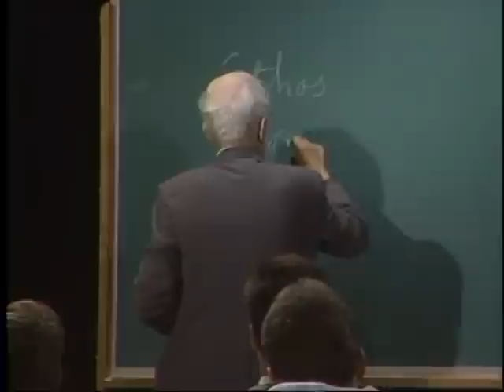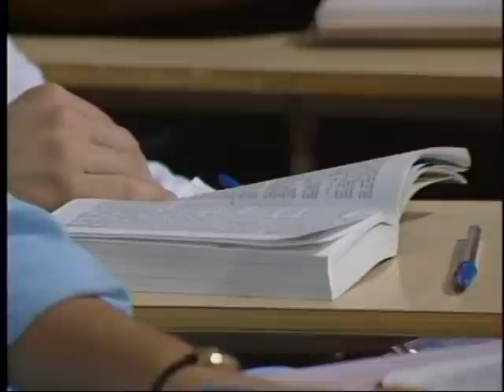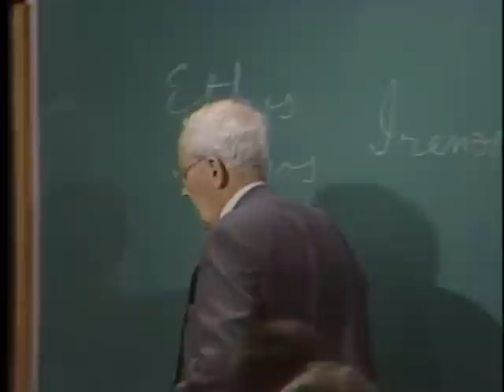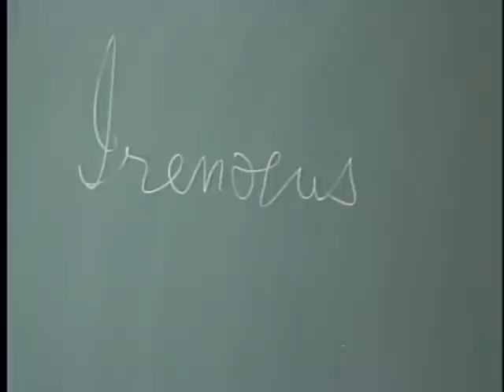Lecture 17 - Book of Mormon - 2 Nephi 2 The Law and The Atonement - Hugh Nibley - Mormon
2 Nephi 1-4 Oneness with God and the Atonement

Hugh Nibley was a veritable genius, a real Renaissance man competent in Music, Art, History and Science.  He had a photographic memory and often quoted ancient texts verbatim in their original languages during his lectures.  The former dean of the Harvard Divinity School, George MacRae, once lamented while hearing him lecture, "It is obscene for a man to know that much!"

Nibley's rigorous defense of Mormon scriptures earned him a worldwide reputation as a scholar.  Nibley was praised by Evangelical scholars Carl Mosser and Paul Owen for his ability to draw upon respected historical, archaeological, and linguistic sources to provide strong support for Latter-day Saint beliefs.

At the time of this Lecture series, Nibley was Professor Emeritus of Ancient Scripture at BYU, having retired in 1976.  He can be viewed as the Godfather of LDS scholarship.  He published 19 books and also published dozens of scholarly articles in peer-reviewed journals on topics without direct reference to Mormonism.  It is a rare treat to hear him speak, as he passed away in 2005.  If you enjoy this lecture, please forward it on to others you thing would enjoy it as well.

We have a few more of his lectures on our YouTube channel, or you can get the entire lecture series on DVD

Relevant terms: holy holy holy, awesome god, yes lord, thank you lord, my sweet lord, lord knows, lead me lord, praise the lord, bless the lord, precious lord, why me lord, mighty to save, lord, lord have mercy, lord your holy, lord of lords, oh lord, sanctuary, he is lord, third day, hosanna, hallelujah, lord prepare me, here i am, days of elijah, love the lord, lord your mighty, lord do it